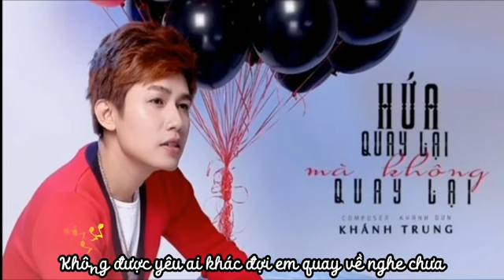HỨA QUAY LẠI MÀ KHÔNG QUAY LẠI - KHÁNH TRUNG ( Lyric Video )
Hứa Quay Lại Mà Không Quay Lại
Sáng Tác: Khánh Đơn
Trình Bày: Khánh Trung

Đêm nay anh buồn lắm
Ngồi chờ em hết đêm
Em nói em ra đi em sẽ quay lại làm anh chờ mãi
Nhưng sao anh không thấy bóng em đau dẫu đã bão buồn
Xuân Hạ Thu đêm Đông anh không nhớ đã qua bao lần
Đôi khi anh tìm đến đoạn đường ta đã qua
Con phố ấy không tên anh cứ gọi là phố anh chờ em
Anh kêu trong vô thức tên của em
Biết bao nhiêu lần rồi anh tự trách anh
Sao hôm đó lại để em đi
Phải chi là ngày xưa anh giữ chân em ở lại
Thế giới có đổi dời nhất quyết không để em đi
Thì đâu có điều chi có thể chia cách đôi mình
Anh tin tưởng duyên phận nhưng điều chẳng ngờ là em
Ngày đi em bảo rằng có chết anh cũng phải chờ
Không được yêu ai khác đợi em quay về nghe chưa
Rồi anh nghe được tin chốn ấy em đã yên bình
Bên một cuộc tình mới chơi vơi anh xót xa gượng cười
Em hứa sẽ quay về nhưng sao không thấy em về